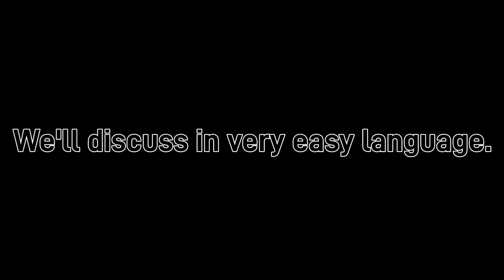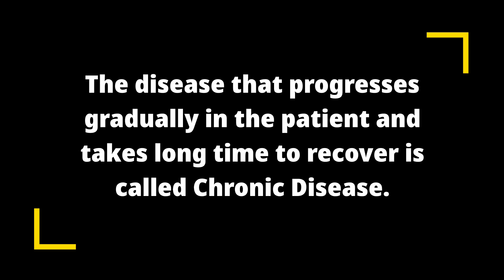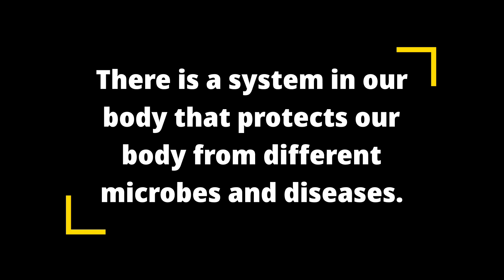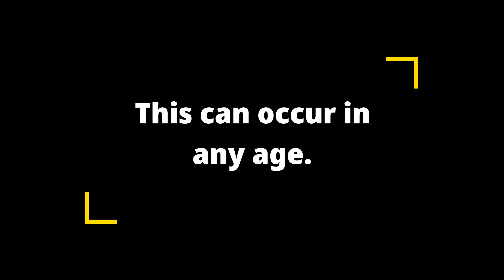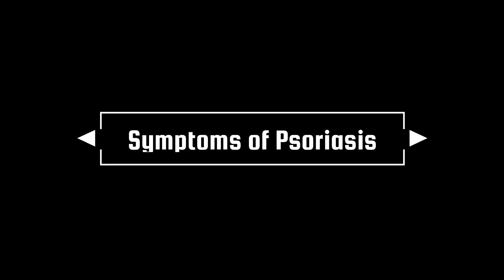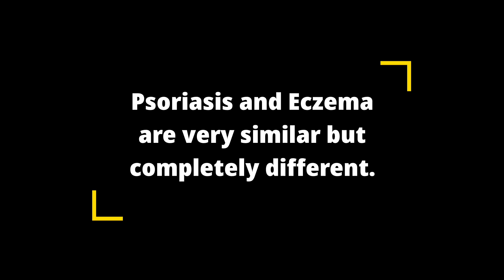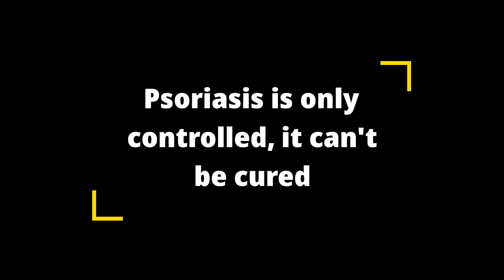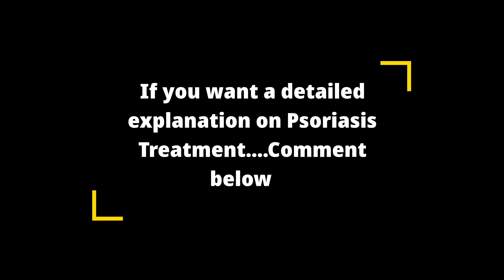Psoriasis - Cause, Symptom, Treatment | क्या Psoriasis का इलाज है ?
Hello everyone,
I am Akshay Kumar and I welcome you all to the YouTube channel. In this video I have discussed about Psoriasis. This is a very common and serious skin disease. The complete cure of this disease is not available. It can only be managed and the symptoms can be suppressed. Checkout the full video to know more about this topic.

Checkout my another channel -  @sedativephysio

psoriasis hindi,
psoriasis hindi treatment,
psoriasis hindi mein,
homeo medicine for psoriasis in hindi,
scalp psoriasis treatment in hindi,
psoriasis homeopathy in hindi,
diet for psoriasis patients in hindi,
scalp psoriasis treatment in homeopathy in hindi,
psoriasis natural treatment in hindi,
psoriasis arthritis treatment in hindi,
scalp psoriasis removal in hindi,
psoriasis hindi lecture,
psolixir cream,
psoriasis ka ilaj,
सोरायसिस बीमारी क्या है,
psoriasis kitne prakar ke hote hain,
sirosis bimari kya hai,
सोरायसिस क्यों होता है,